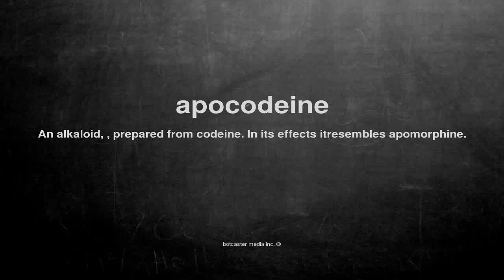What does apocodeine mean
What does apocodeine mean in English?